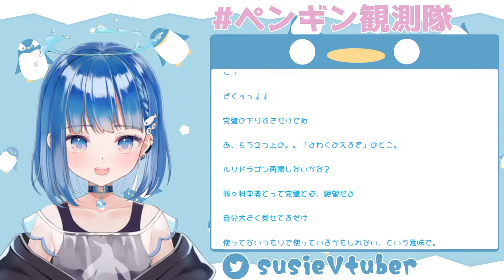【雑談】ゲームしてばっかでも疲れるからたまにはお話しよ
BGM　ソナーレ様

OPムービー　チーズケーキ大佐

🐧すーじーからのお願い🐧

コメントは基本的に歓迎しておりますが、以下に該当するコメントはやめてください

〇誰かを傷つけるコメント
私や、リスナーさんに限らず配信に直接関係ない人であっても
誰かが傷つくコメントはしないでください
（私の配信を見て誰かが嫌な思いをしない為）

〇話題に出ていない配信者さんの名前が含まれるコメント
すーじーから話題に出していない配信者さんの名前は出さないでください
例えコラボしたことがあってすーじーと仲が良くても出すことを禁止します
（リスナーさんの中には他の配信者さんの名前が出るのを良く思わない人も居る為）

〇リスナー同士の会話、および自分語りコメント
リスナーだけで会話が成立するコメントや
すーじーに質問されていない内容の自分語りをしないでください
（コメントを読む時に邪魔であり、他のリスナーさんとのトラブルにもなりかねない為）

〇その他常識的に考えてマナー違反なコメント
（言わなくても分かるよね？）